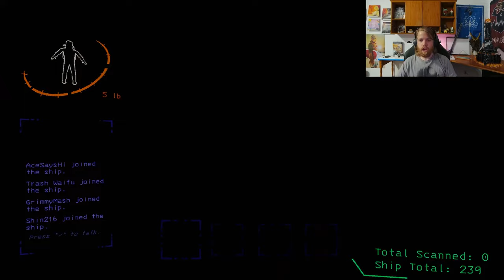New Mandated Company Uniforms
(my editor is going to get fired for this vid if it doesn't hit 100 likes)
Ace and the gang play lethal company with some of them being under the influence. Surely nothing can go wrong.